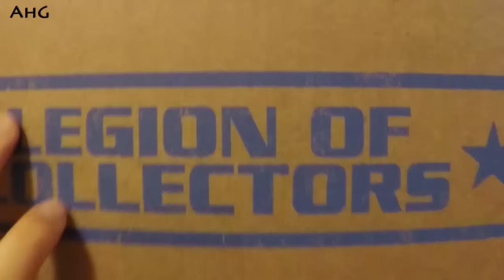Unboxing : Legion of Collectors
Unboxing : Legion of Collectors by FUNKO

March 2016 Box : Batman V Superman

Please FAV/LIKE/SUB =)